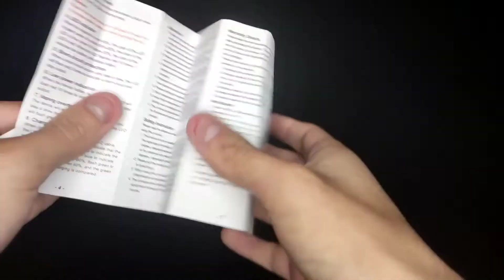uwell year neta 2 / anti-desechable? / revisión español / REVIEW ENGLISH SUBTITULADO / uwell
features
✅ 6 colors
✅ 27.9g
✅ side reload
✅ 520mah battery
✅type c charger
✅ material in metallic finish
✅cartridge is 2ml
✅ built-in resistor 0.9
✅ automatic
✅ magnetic connector on the cartridge
✅ pro focus technology
✅fast charge

caracteristicas
✅ 6 colores
✅ 27,9g
✅ recarga lateral
✅ bateria 520mah
✅cargador tipo c
✅ material en acabado metalico
✅cartucho es de 2ml
✅ resistencia incorporada 0.9
✅ automático
✅ conector magnetico en el cartucho
✅ tecnologia pro focs
✅carga rapida